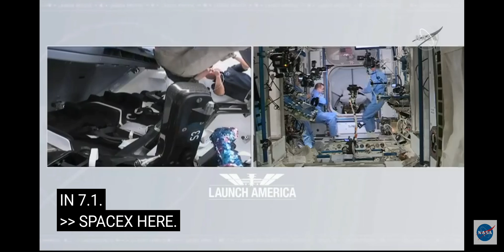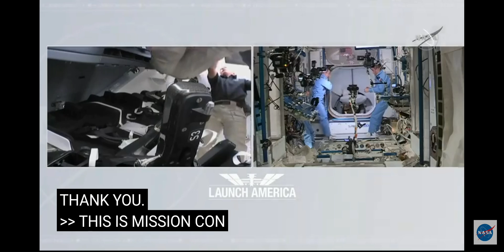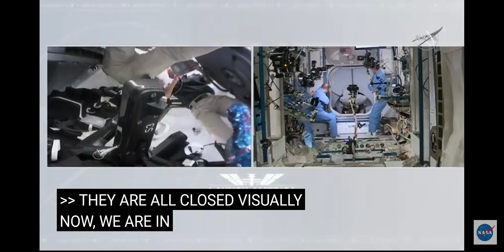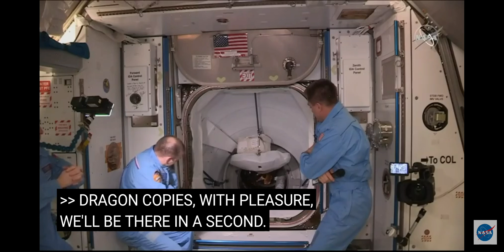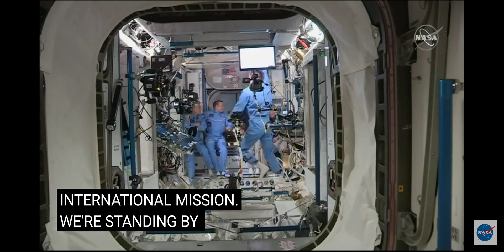Astronautas Dragon Crew ingresan a la Estacion Espacial Internacional